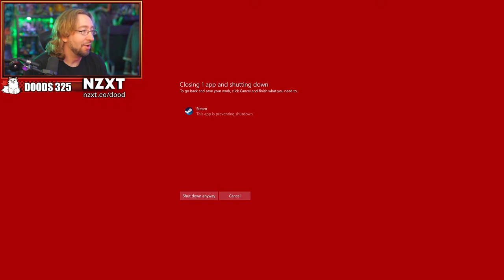TURN OFFİNG THE PC from RİPLEY :D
like and sub if you fun with video.